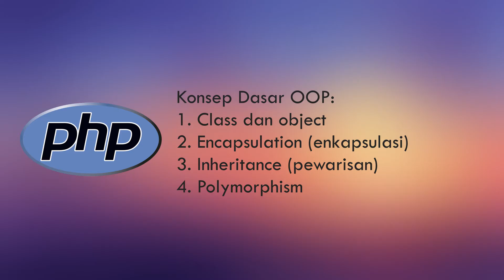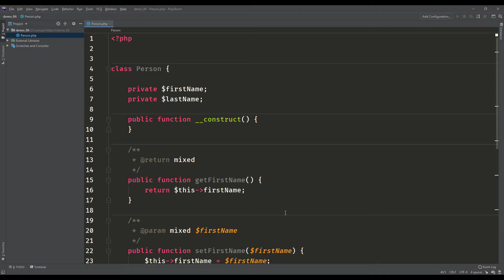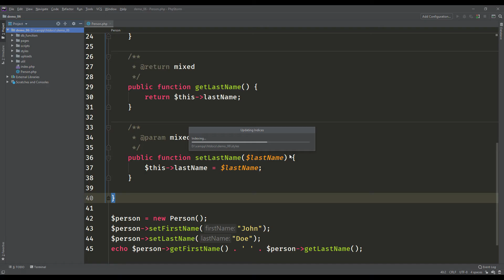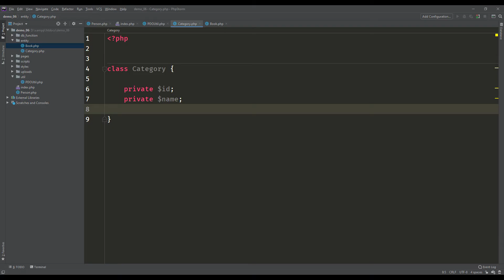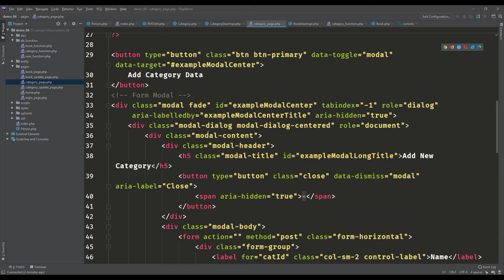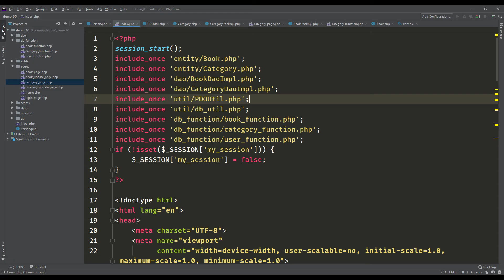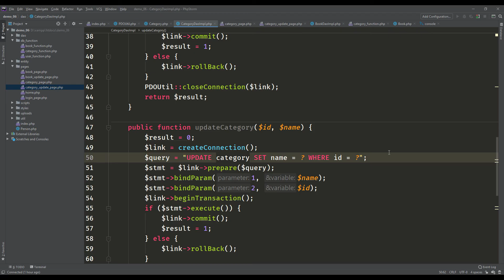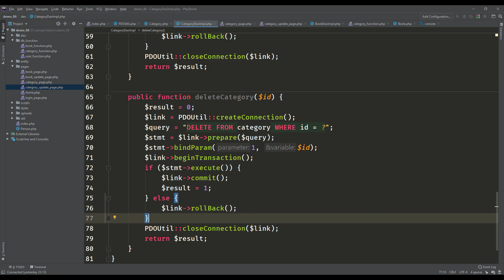PHP Programming - Belajar Object Oriented Programming dengan PHP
Video ini menjelaskan tentang konsep OOP dalam bahasa pemrograman PHP. Selain menjelaskan tentang dasar OOP, video ini juga memberikan gambaran umum mengenai implementasi konsep OOP dengan PDO yang terhubung dengan basis data MySQL.